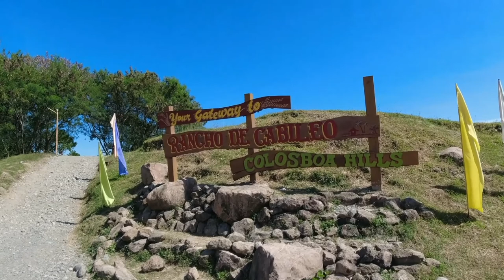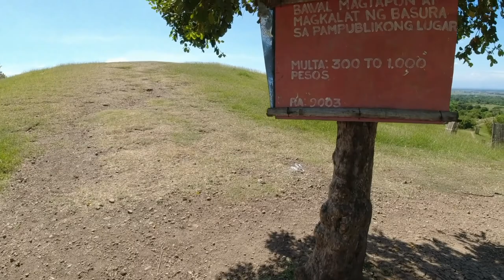COLOSBOA HILLS | CUYAPO NUEVA ECIJA |RCLAGALAG TV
Vlog Title: COLOSBOA HILLS | CUYAPO NUEVA ECIJA |RCLAGALAG TV